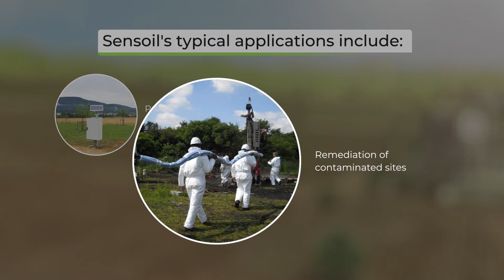Sensoil VMS - Vadose Zone Real time Monitoring English w/subtitles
Sensoil’s Vadose Zone Monitoring System (VMS) enables real-time measurement of water flow and contaminant transport across the unsaturated zone, from land surface to groundwater.

VMS can be installed in a range of applications, where monitoring of the vadose (unsaturated) zone, in addition to the saturated zone, is important.

Applications include:
Groundwater protection
Agricultural soil monitoring
Earthen dam safety and stability
Soil remediation optimization (in-situ)
Responsible and smart mining

Over 100 Vadose-zone Monitoring Systems have been installed around the globe over recent years. Aquifer and natural water source pollution occurrences have been avoided, remediation processes have been optimised, and scientific research has flourished and continues to do so.

This video contains narration and sub-titles as follows:
Groundwater is the world's most important source of water.

It is vital to ensure that groundwater is clean, and uncontaminated by pollutants.
Groundwater is usually polluted by contaminants originating on the land surface, transported by water percolating through the unsaturated zone.

Early detection of soil pollutants is critical to save groundwater and other water resources.

Existing monitoring programs, based on groundwater sampling methods are ineffective, since pollution is only detected once it reaches the aquifer.

Therefore, monitoring of the unsaturated zone is critical for protection of water resource quality.

Sensoil presents the first ever, real-time Vadose-zone Monitoring System.
The VMS is composed of flexible sleeves hosting monitoring units, implemented in uncased, slanted boreholes.
These enable continuous measurement of variations in the hydraulic and chemical properties of the unsaturated zone.

The monitoring units include flexible water content sensors, and vadose zone sampling ports.

The system measures water flow and contaminant migration, from land surface to the water table.

Real-time hydraulic data, and water samples for chemical analysis, are continuously collected and registered by a dedicated control panel.

Data from the unsaturated zone is directly accessible via cloud from anywhere.

Once installed, Sensoil's monitoring system provides real-time information on pollution potential.
This enables effective management and protection of water resources.

Sensoil's typical water resource management applications include:
• Protection of groundwater from potential  pollution sources
• Remediation of contaminated sites
• Water reservoirs  and
• Enhanced safety of earthen dams

Let's protect groundwater – the global source of life !

Deja Vu? You may have viewed this video before. We've updated it to include our new logo.